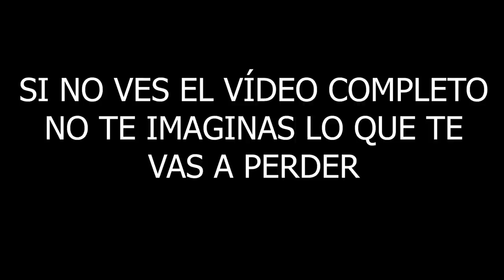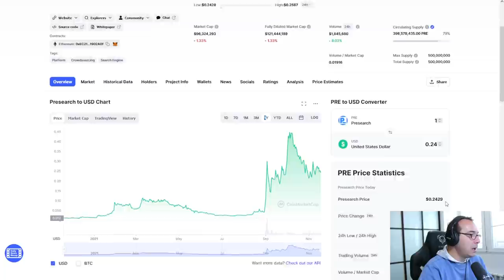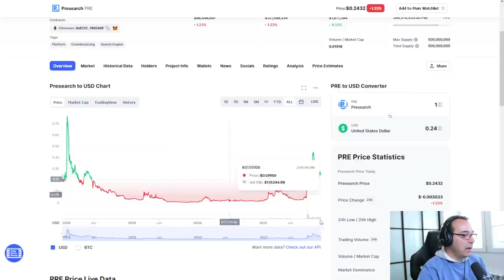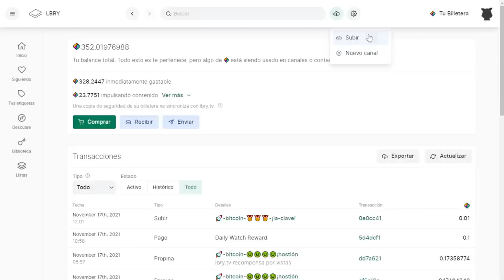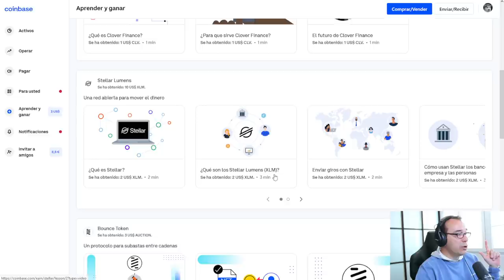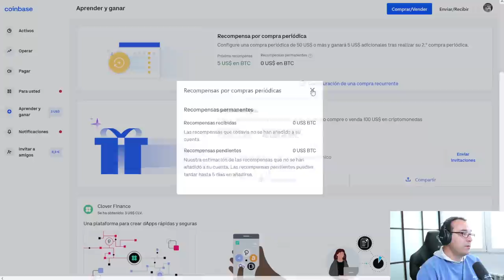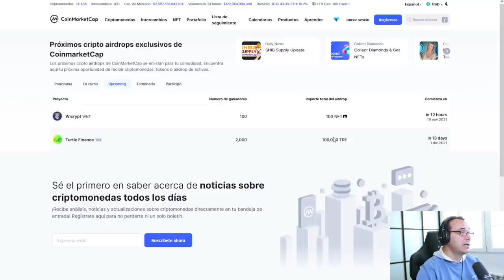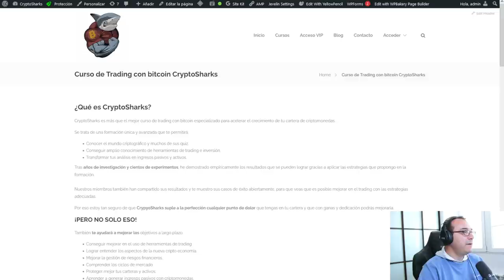🚀 BITCOIN💷💵💶 ¡DINERO GRATIS! 🥇¡500$ EN UNA TARDE SIN INVERTIR!💪💪💪